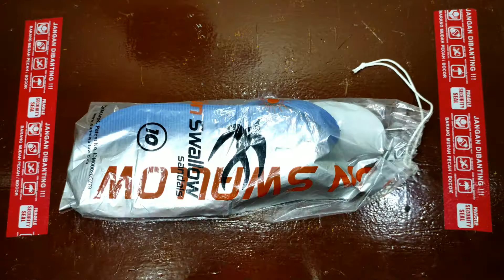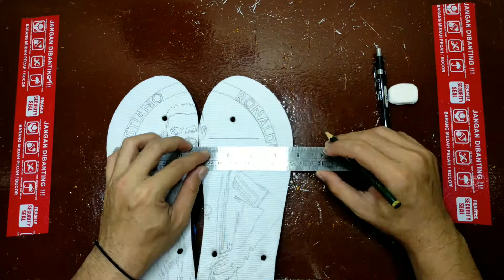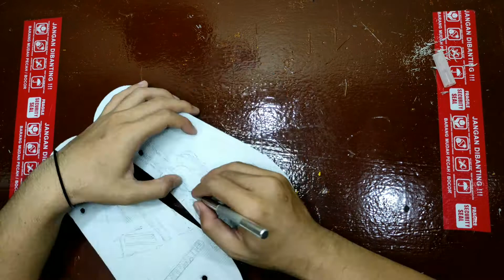Cristiano Ronaldo | CR7 | Cutterstyle | LLYN's Art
Halo Guys

Cristiano Ronaldo
Footballer - Portuguese Footballer

Born: Feb 5, 1985 Funchal,Madeira, Portugal
Height : 187 cm
Country : Portugal
Club Carrier : Sporting CP
Current Team : Juventus
Album/Film/Kejuaraan/Title :

2018 - now : Juventus
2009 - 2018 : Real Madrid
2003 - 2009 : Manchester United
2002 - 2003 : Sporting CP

Cristiano Ronaldo dos Santos Aveiro was born in São Pedro, Funchal, on the Portuguese island of Madeira, and grew up in Santo António, Funchal.He is the fourth and youngest child of Maria Dolores dos Santos Viveiros da Aveiro, a cook, and José Dinis Aveiro, a municipal gardener and part-time kit man. His great-grandmother on his father's side, Isabel da Piedade, was from the island of São Vicente, Cape Verde.He has one older brother, Hugo, and two older sisters, Elma and Liliana Cátia "Katia".His mother revealed that she wanted to abort him due to poverty, his father's alcoholism and having too many children already, but her doctor refused to perform the procedure. Ronaldo grew up in a Catholic and impoverished home, sharing a room with all his siblings.

One of the most marketable and famous athletes in the world, Ronaldo was ranked the world's highest-paid athlete by Forbes in 2016 and 2017 and the world's most famous athlete by ESPN from 2016 to 2019. Time included him on their list of the 100 most influential people in the world in 20 Ronaldo is the first footballer, as well as only the third sportsman, to earn $1 billion in their career

The Genius CR7 Footballer on the Planet

"I'm living a dream, I never want to wake up from".Cristiano Ronaldo (CR7)

Source : Wikipedia (18 Maret 2021)